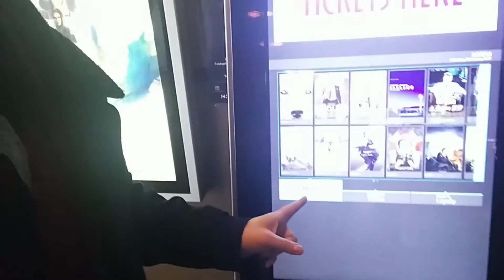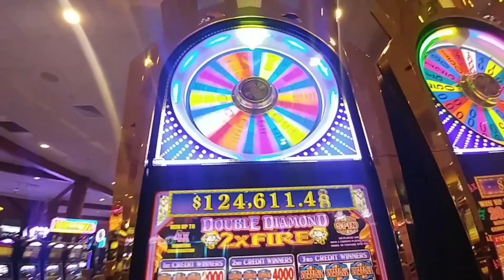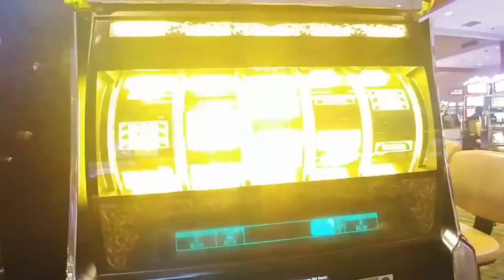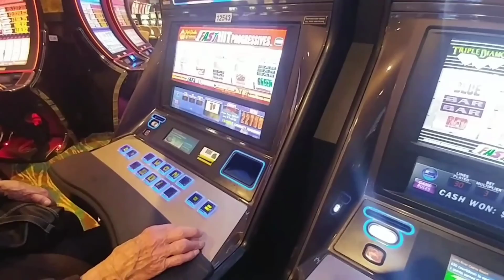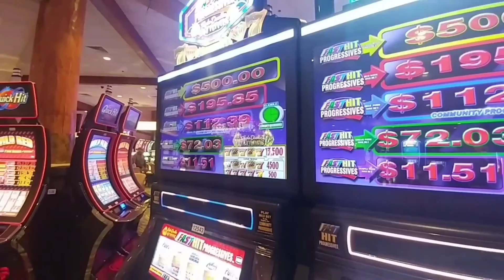OMG I HIT THE JACKPOT!!! Vlog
~BE HAPPY~
    ~LIVE HAPPY~